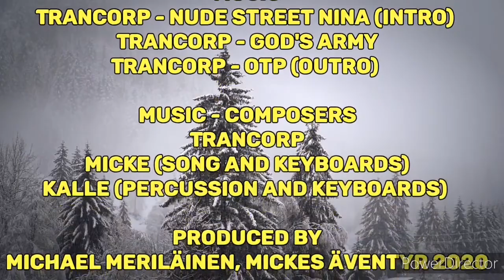Me vs Scorpion Inferno hot sauce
Today is not about eating hot peppers. This time it's me vs some hot sauce

This Scorpion Inferno is made by Skånsk Chili from Sweden.

Let's have it!

If you like what you see make sure to smash that like button and subscribe to my channel and click the notification to keep you updated on whats coming on my channel.

In heat I trust! 🌶️🔥😋